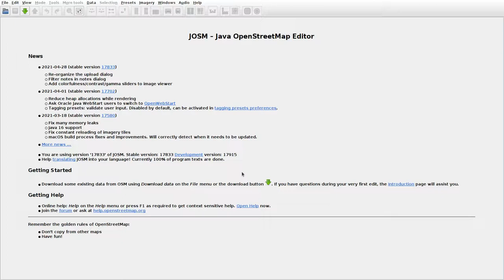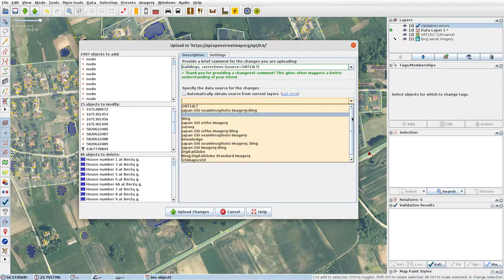JOSMrec0752 2021 05 31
Lithuania. Naujoji Ūta. Tracing buildings (mainly) in JOSM for openstreetmap.